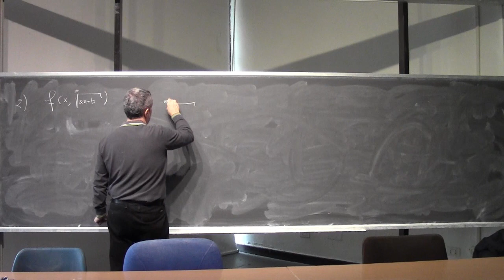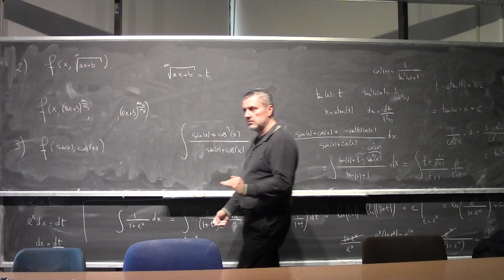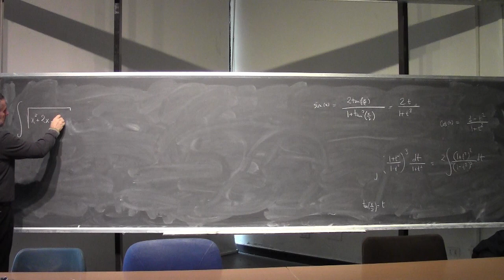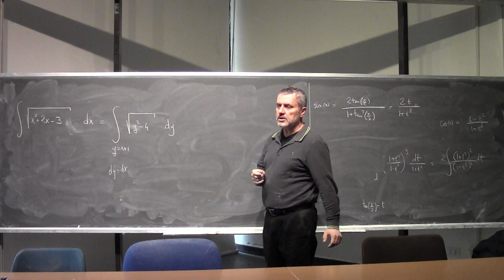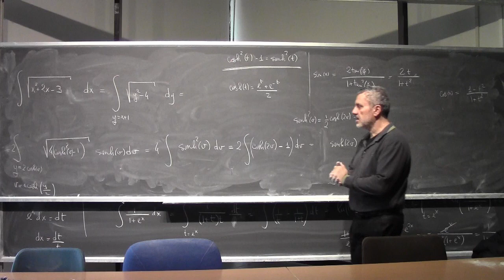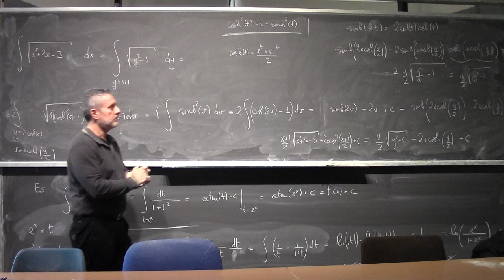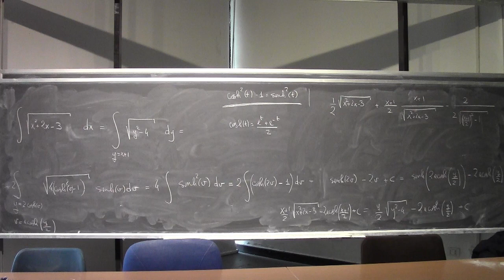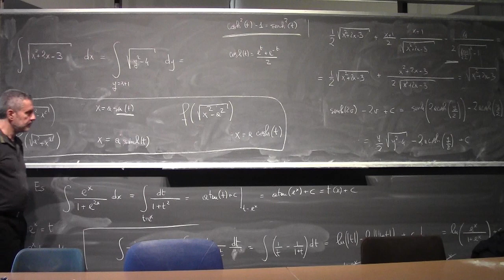Analisi Matematica 1 I Lezione Completa 108